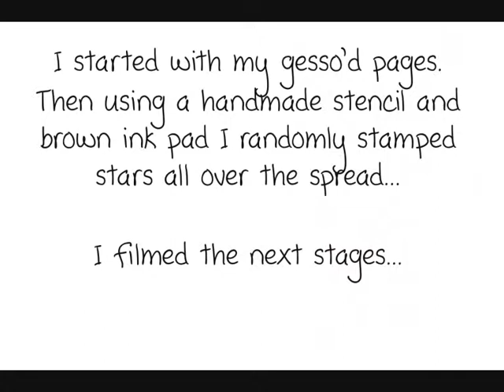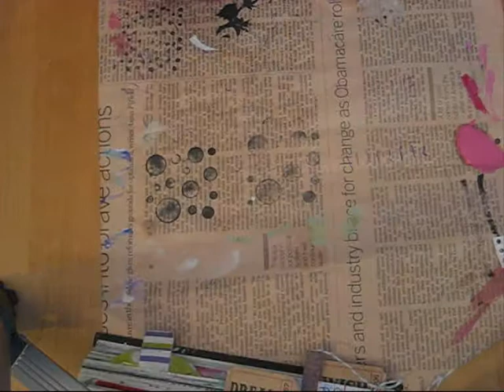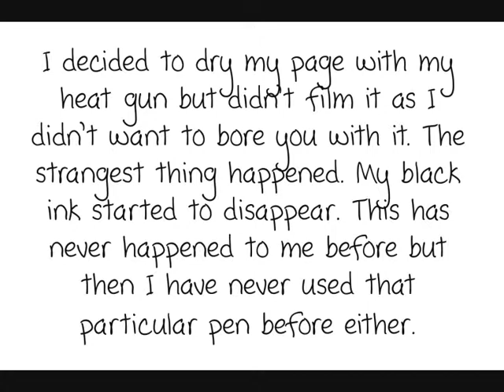Mrs Brimbles Art Journal Play: Happy Bunny doing what you love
Watch me create an art journal page from start to finish